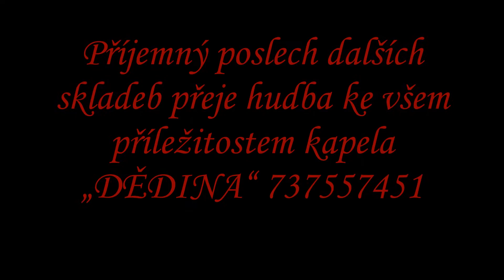MÁJOVÝ SEN sousedská František Kotásek